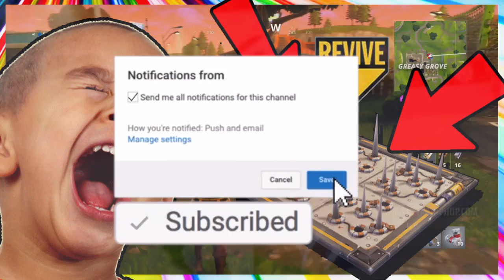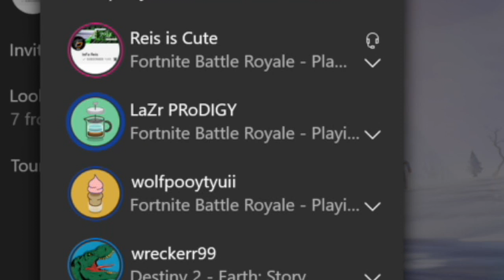TROLLING BUSH CAMPERS ON FORTNITE!!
TODAY I TROLL KIDS ON FORTNITE. YUP.

enjoyed!